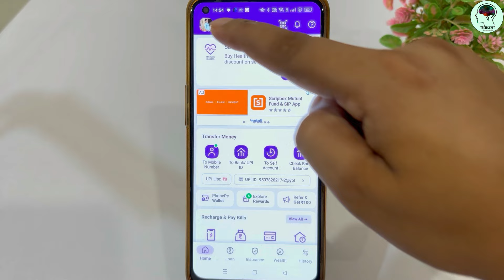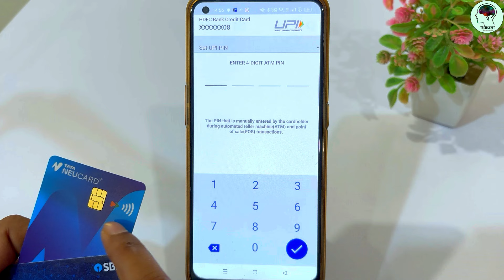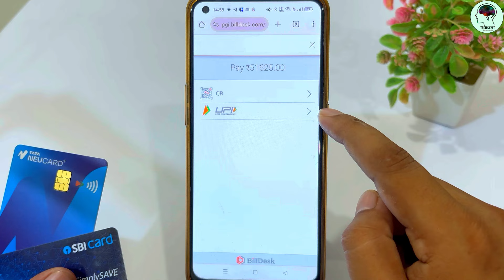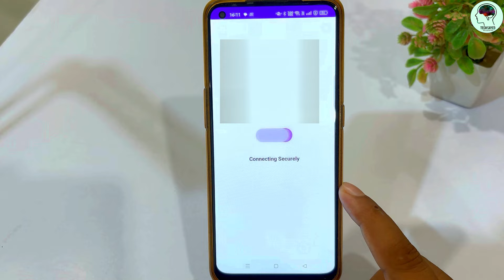How to pay credit card bill from another credit card Free 2024 | Free me Credit Ka Bill Bare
Related Topics -
how to pay credit card bill from another credit card
new amazing credit card tricks
credit card bil kaise bhare
how to pay credit card outstanding balance
How to pay credit card bill from another credit card Free 2024
Free me Credit Ka Bill Bare
tata neu credit card se bill bhare
card to card bill bhare 2024